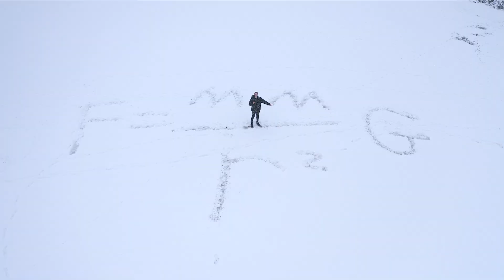𝐀𝐒𝐓𝐑𝐎𝐍𝐎𝐌𝐈𝐂𝐀𝐋 𝐒𝐄𝐀𝐒𝐎𝐍 𝟐 𝐓𝐑𝐀𝐈𝐋𝐄𝐑 | (𝟒𝐊) ✨🪐🌌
𝐄𝐏 𝟏: 𝐀𝐫𝐞 𝐰𝐞 𝐁𝐢𝐠 𝐨𝐫 𝐒𝐦𝐚𝐥𝐥? (𝐌𝐚𝐫𝐜𝐡 𝟕𝐭𝐡) 🔬🪐
𝐄𝐏 𝟐: 𝐂𝐡𝐞𝐚𝐭 𝐂𝐨𝐝𝐞𝐬 𝐨𝐟 𝐭𝐡𝐞 𝐔𝐧𝐢𝐯𝐞𝐫𝐬𝐞 (𝐌𝐚𝐫𝐜𝐡 𝟐𝟏𝐬𝐭) 🎮👨‍💻
𝐄𝐏 𝟑: 𝐓𝐡𝐞 𝐒𝐭𝐚𝐫𝐬 𝐚𝐫𝐞 𝐣𝐮𝐬𝐭 𝐭𝐡𝐞 𝐁𝐞𝐠𝐢𝐧𝐧𝐢𝐧𝐠 (𝐀𝐩𝐫𝐢𝐥 𝟒𝐭𝐡) 🔭✨
𝐄𝐏 𝟒: 𝐖𝐡𝐲 𝐨𝐧𝐥𝐲 𝐭𝐡𝐞 𝐅𝐢𝐭𝐭𝐞𝐬𝐭 𝐒𝐮𝐫𝐯𝐢𝐯𝐞 (𝐀𝐩𝐫𝐢𝐥 𝟏𝟖𝐭𝐡) 💪🙈
𝐄𝐏 𝟓: 𝐎𝐧𝐞 𝐁𝐢𝐠 𝐒𝐭𝐞𝐩 𝐟𝐨𝐫 𝐌𝐚𝐧𝐤𝐢𝐧𝐝 (𝐌𝐚𝐲 𝟐𝐧𝐝) 👨‍🚀🚀
𝐄𝐏 𝟔: 𝐓𝐡𝐞 𝐌𝐞𝐚𝐧𝐢𝐧𝐠 𝐨𝐟 𝐋𝐢𝐟𝐞 (𝐌𝐚𝐲 𝟏𝟔𝐭𝐡)🤯❓

𝐈'𝐯𝐞 𝐬𝐩𝐞𝐧𝐭 𝐭𝐡𝐞 𝐥𝐚𝐬𝐭 𝟖 𝐦𝐨𝐧𝐭𝐡𝐬 𝐰𝐨𝐫𝐤𝐢𝐧𝐠 𝐨𝐧 𝐒𝐞𝐚𝐬𝐨𝐧 𝟐 𝐨𝐟 𝐀𝐬𝐭𝐫𝐨𝐧𝐨𝐦𝐢𝐜𝐚𝐥!
𝐈 𝐚𝐦 𝐧𝐨𝐭 𝐞𝐱𝐚𝐠𝐠𝐞𝐫𝐚𝐭𝐢𝐧𝐠 𝐢𝐧 𝐚𝐧𝐲𝐰𝐚𝐲 𝐰𝐡𝐞𝐧 𝐈 𝐬𝐚𝐲 𝐭𝐡𝐚𝐭 𝐟𝐨𝐫 almost 𝐞𝐯𝐞𝐫𝐲 𝐬𝐢𝐧𝐠𝐥𝐞 𝐝𝐚𝐲 𝐨𝐟 𝐭𝐡𝐞 𝐥𝐚𝐬𝐭 𝟖 𝐦𝐨𝐧𝐭𝐡𝐬 𝐈 𝐡𝐚𝐯𝐞 𝐬𝐩𝐞𝐧𝐭 𝟏𝟏+ 𝐡𝐨𝐮𝐫𝐬 𝐰𝐨𝐫𝐤𝐢𝐧𝐠 𝐨𝐧 𝐀𝐬𝐭𝐫𝐨𝐧𝐨𝐦𝐢𝐜𝐚𝐥...
I Spend 70% of my time awake working on making this documentary as Amazing and Engaging for science enthusiasts as possible. 👨‍🚀
𝐀𝐥𝐥 𝐨𝐟 𝐭𝐡𝐞 𝐩𝐫𝐨𝐝𝐮𝐜𝐭𝐢𝐨𝐧 for 𝐭𝐡𝐢𝐬 𝐝𝐨𝐜𝐮𝐦𝐞𝐧𝐭𝐚𝐫𝐲 𝐢𝐬 𝐝𝐨𝐧𝐞 𝐣𝐮𝐬𝐭 𝐛𝐲 𝐦𝐲𝐬𝐞𝐥𝐟, 𝐦𝐞𝐚𝐧𝐢𝐧𝐠 𝐈 𝐰𝐫𝐢𝐭𝐞 𝐭𝐡𝐞 𝐬𝐜𝐫𝐢𝐩𝐭𝐬✍, 𝐑𝐞𝐜𝐨𝐫𝐝 𝐭𝐡𝐞 𝐝𝐨𝐜𝐮𝐦𝐞𝐧𝐭𝐚𝐫𝐲🎥, 𝐞𝐝𝐢𝐭 𝐭𝐡𝐞 𝐯𝐢𝐝𝐞𝐨𝐬💻  𝐚𝐧𝐝 𝐭𝐡𝐞𝐧 𝐝𝐨 𝐦𝐲 𝐚𝐛𝐬𝐨𝐥𝐮𝐭𝐞 𝐛𝐞𝐬𝐭 𝐭𝐨 𝐦𝐚𝐤𝐞 𝐬𝐮𝐫𝐞 𝐢𝐭 𝐫𝐞𝐚𝐜𝐡𝐞𝐬 𝐭𝐡𝐞 𝐫𝐢𝐠𝐡𝐭 𝐩𝐞𝐨𝐩𝐥𝐞 𝐨𝐧 𝐒𝐨𝐜𝐢𝐚𝐥 𝐦𝐞𝐝𝐢𝐚.🤳
𝐒𝐨 𝐩𝐥𝐞𝐚𝐬𝐞, 𝐣𝐨𝐢𝐧 𝐦𝐞 𝐟𝐨𝐫 𝐰𝐡𝐚𝐭 𝐢𝐬 𝐠𝐨𝐢𝐧𝐠 𝐭𝐨 𝐛𝐞 𝐚 𝐭𝐫𝐮𝐥𝐲 𝐀𝐒𝐓𝐑𝐎𝐍𝐎𝐌𝐈𝐂𝐀𝐋 𝐒𝐞𝐜𝐨𝐧𝐝 𝐬𝐞𝐫𝐢𝐞𝐬, 𝐏𝐫𝐞𝐦𝐢𝐞𝐫𝐢𝐧𝐠 𝐨𝐧 𝐭𝐡𝐞 𝟕𝐭𝐡 𝐨𝐟 𝐌𝐚𝐫𝐜𝐡 𝟐𝟎𝟐𝟏! 🥳🚀🙌